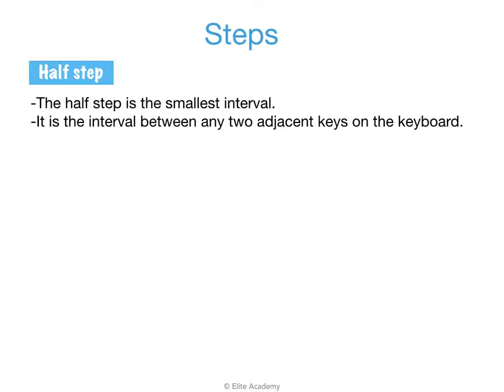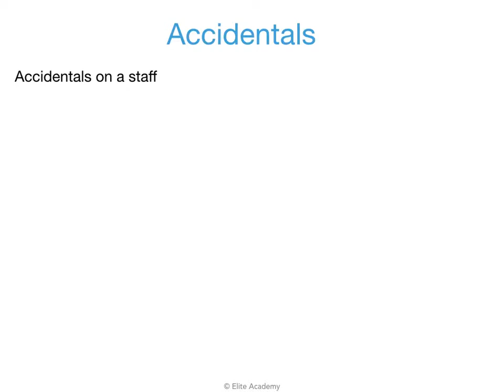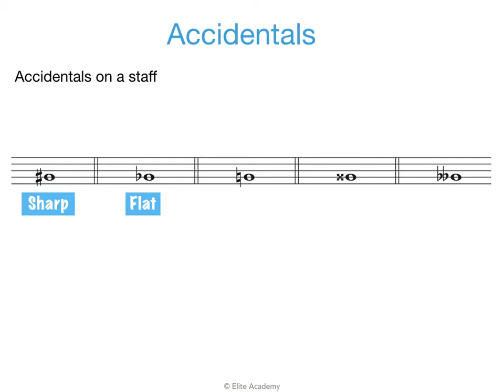Lesson 10- Accidental